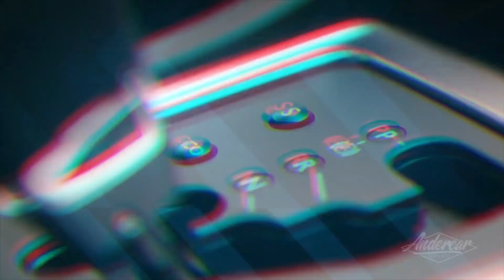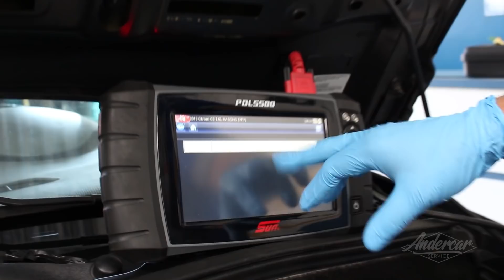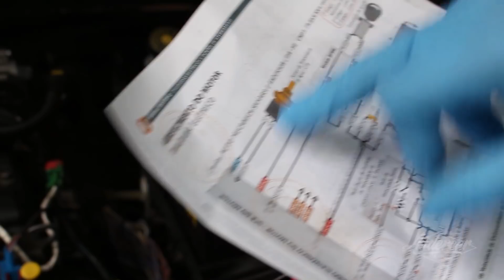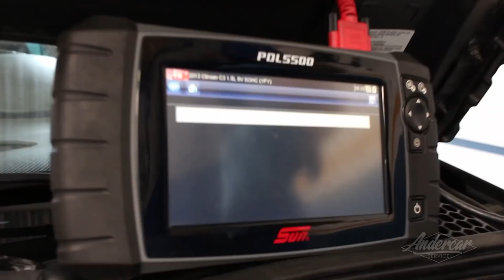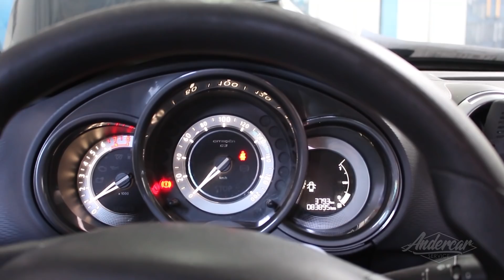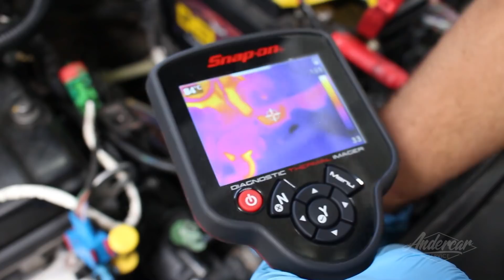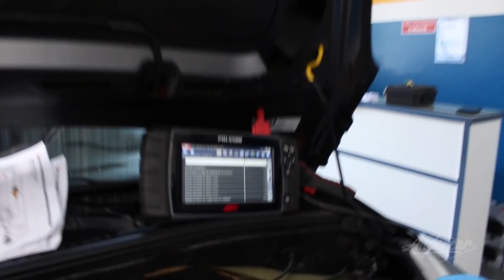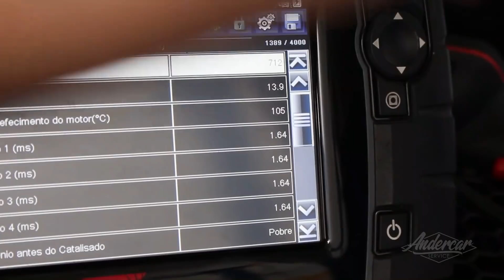C3 com BO porém muito fácil de resolver, visita do pessoal da Doutor IE, C4 AL4 com defeito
Oficina especializada  em PSA - Andercar SERVICE
Agende seu veículo via WhatsApp

Peugeot: 206, 207, 208, 306, 307, 308, 407, 408, 508, 2008, 3008, 5008, Partner
Citroen: C3, C3 Picasso, Air Cross, C4 Picasso, C4 Pallas, C4 Lounge, C4 VTR, C4 HB, C5, C5 Tourer, C5 X7, XSara, XSara Picasso, Berlingo
DS: DS3, DS4, DS5, THP, AL4